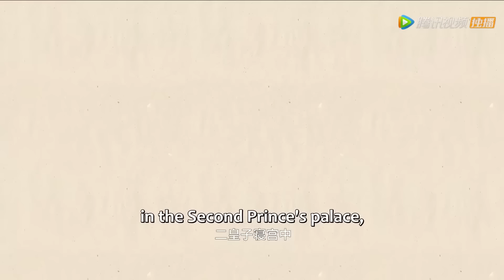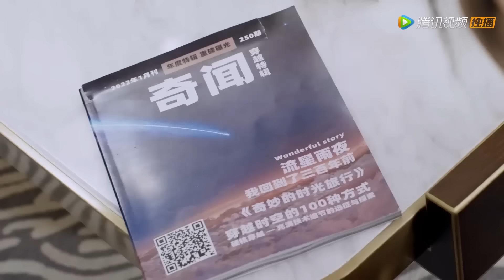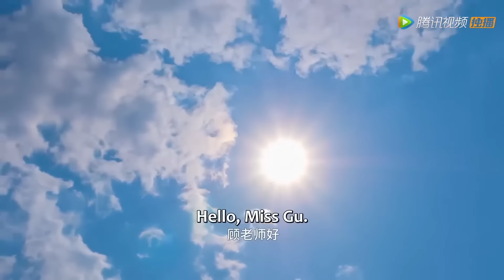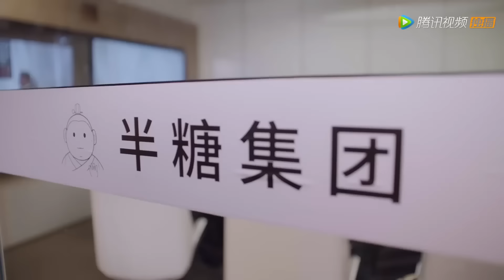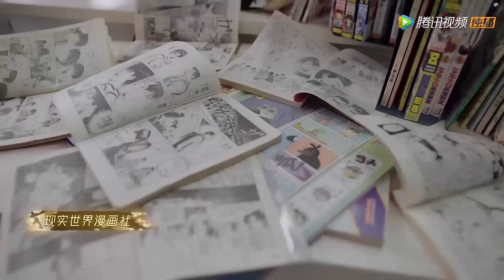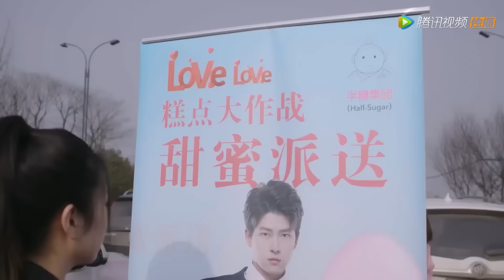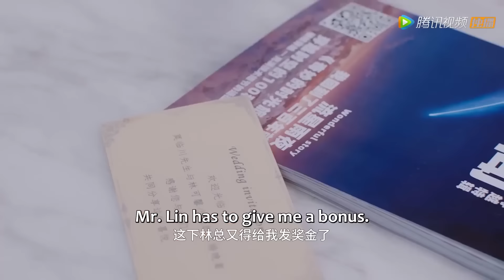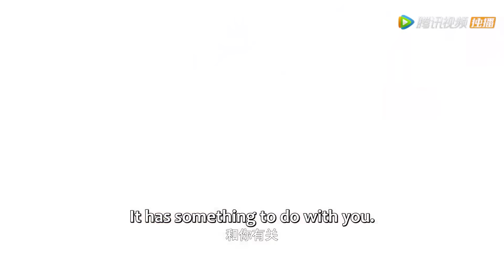💗全集 | 反向穿越後我嫁給了當朝太子？失憶太子愛上純情女侍衛，反向穿越上演甜蜜主仆戀！【御赐小侍卫 My Prince's First Love】甜宠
💕 剧名：御赐小侍卫 My Prince's First Love

简介：

大食国的太子莫临川因逃婚躲进衣柜后来到了300年后的世界，并创业成为了美食总裁。然而却被父皇派来的侍卫苏饭饭打乱了生活。苏饭饭对太子展开了追捕，势必将太子带回大食国。在莫临川和苏饭饭两人之间你追我赶的过程中，莫临川对这个忠心的小侍卫动了心.

Mo Linchuan, the prince of the Great Food Kingdom, escaped from marriage and hid in a closet and came to the world 300 years later, where he started a business and became the CEO of gourmet food. However, his life was disrupted by Su Fanfan, the bodyguard sent by his father. Su Fanfan launched a hunt for the prince and was bound to bring the prince back to the Kingdom of Dashi. While Mo Linchuan and Su Fanfan were chasing each other, Mo Linchuan fell in love with this loyal little guard...